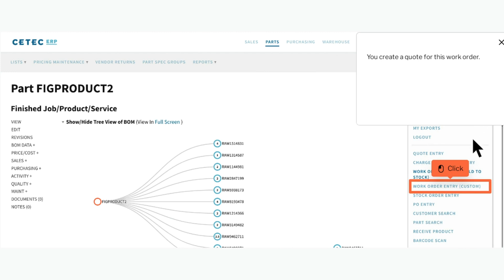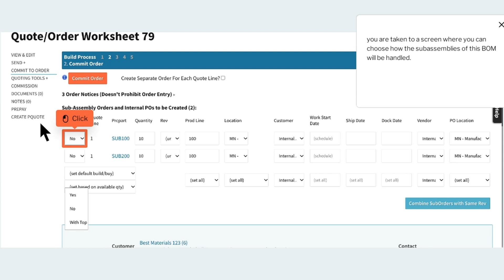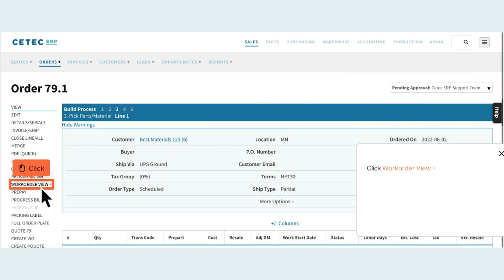Enter an Order for a Multi-level BOM - Use Build NO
I want to create a work order for a top level assembly without creating work orders for its subassemblies in Cetec ERP. How do I do that?